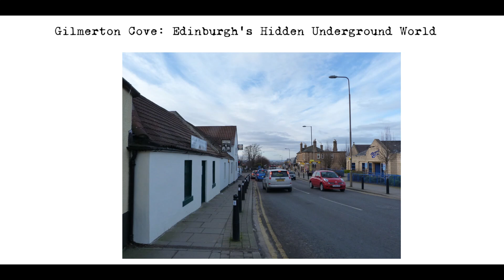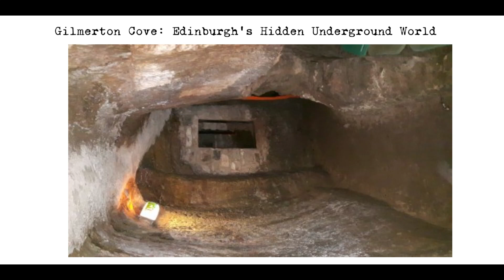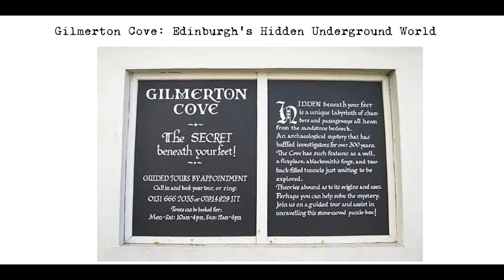Gilmerton Cove: Edinburgh's Hidden Underground World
Gilmerton Cove is a mysterious and historic site located fifteen feet beneath a modest house on Drum Street in Gilmerton, a suburb of Edinburgh, Scotland. The network of seven chambers and numerous tunnels were hand-carved from the sandstone beneath the streets, and the intended purpose of these tunnels has remained a mystery for over three hundred years.

The discovery of Gilmerton Cove is believed to date back to the 18th century, and since then, various theories have been proposed to explain its origins and purpose. Some people believe that the seven chambers and numerous passages were a base for establishments, while others suggest it was a hiding place for religious refugees or simply a place for the gentry to drink. The only certainty that has been reached is that the Cove was definitely not linked to the production of ore, despite Gilmerton formerly being a mining town.

One possible basis for the theory that the Cove was a discrete drinking place for the gentry comes from parish records, which confirm that in the 18th-century the tunnels were the residence of blacksmith George Paterson, who was reprimanded for allowing the consumption of alcohol within the Cove. The traditional theory is that the Cove was the work of George Paterson, a blacksmith who is said to have excavated it between 1719 and 1724 as a home and workshop for himself and his family. This theory first emerged in 1769 in verses written by the poet Alexander Pennecuik and was given wider circulation in a detailed description of the Cove published in 1792 by the Reverend Thomas Whyte in "The Transactions of the Society of the Antiquaries of Scotland".

In 2007 the documentary series "Cities of the Underworld" featured the Cove in the episode "Scotland's Sin City". They concluded that the Cove was linked to the nearby Hellfire Club via a secret passage. The Hellfire Clubs were a loose association of high society membership organizations for people who were reputed to "engage in immoral activities" - possibly including mock religious ceremonies where they ate "Holy Ghost Pie", "Breast of Venus", and "Devil's Loin". But beyond that, the clubs themselves are shrouded in mystery as well.

The only certain thing is that the Cove has remained a mystery and a source of speculation for centuries. The relative proximity to Rosslyn Chapel, 3½ miles to the south, has perhaps inevitably given rise to theories involving the Knights Templar, who are believed to have had a connection to Rosslyn. But there is no concrete evidence to support this theory.

In 1997, a comprehensive archaeological investigation of Gilmerton Cove took place. Rubble blocking some of the chambers and passageways (but not others) was removed, and a set of stone steps providing a rear entrance was uncovered. Also uncovered were a network of drainage channels and various artifacts from the last three centuries. The overall conclusion, however, was that Gilmerton Cove had been so regularly used and reused over recent centuries that meaningful archaeological evidence of its origins had been lost.

A recent ground-penetration survey has indicated that the caves are significantly larger than previously estimated, possibly up to twice as large - but some are inaccessible. This only adds to the mystery and intrigue surrounding Gilmerton Cove. It is believed that the network of passageways and chambers may be more extensive than that currently exposed.

Despite the lack of concrete evidence regarding the origins and purpose of Gilmerton Cove, it remains an intriguing and fascinating place to visit. In 2003, the newly restored Cove was opened to the public as an educational resource for the community, after a five-year collaborative project between the Gilmerton Heritage Trust and the City of Edinburgh Council. Visitors can take a tour of the Cove and explore the mysterious